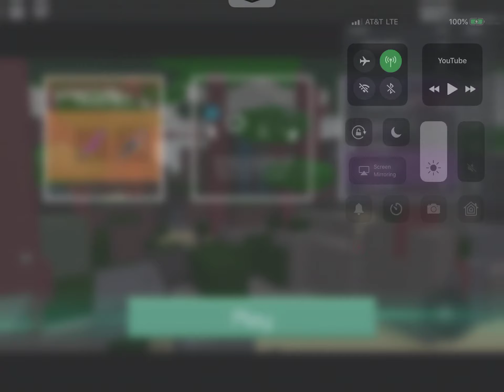BAPN Short Killstreak, Mobile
Decided to record a killstreak, unfortunately I died at 33.